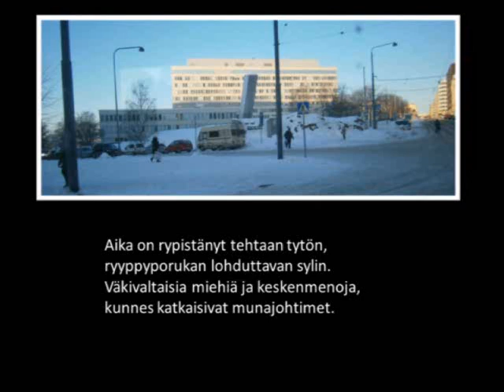Runo Siirista. Kuinka kuntauudistus kolhaisee Siiriä.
Runo: Matti Laitinen, Siiri 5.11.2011
Lausunta: Matti Laitinen
Valokuvat: Matti Laitinen
Piirros: Matti Laitinen
Musiikki: Colin Chaddock and Roger Nicholls, E Boogie (CC)